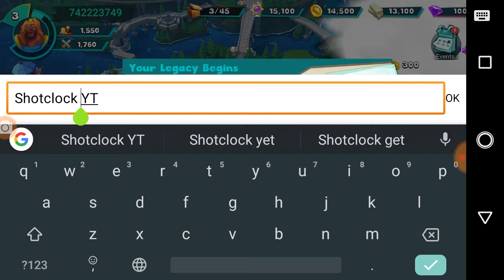Random game part 2 and final